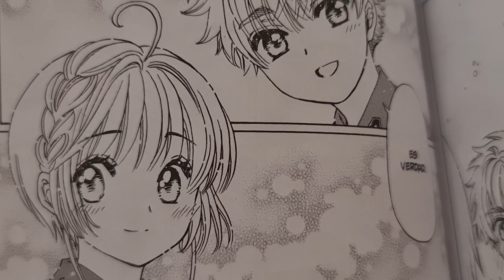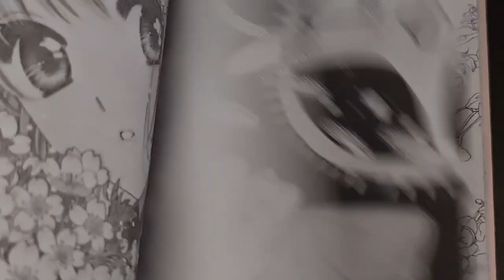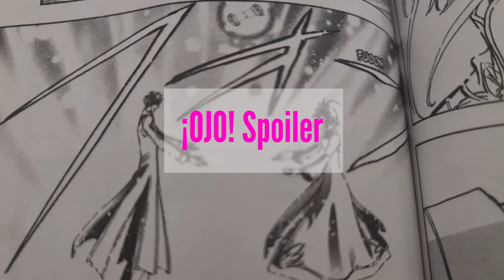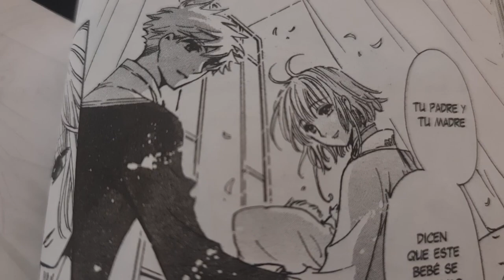¿SAKURA Y SHAORAN SE CASARÁN AL FINAL DE CLEAR CARD? 😍 TEORÍAS LOCAS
¿Sakura y Shaoran seguirán juntos al final del manga de Clear Card? ¿Habrá alguna separación? ¿Se casarán? ¡Tenemos teorías!

Contenido:
00:00 Inicio
0:27 ¿Se separarán?
3:16 Sakura y Shaoran de Tsubasa
4:19 ¿Se casarán?

¡Espero sus ideas!